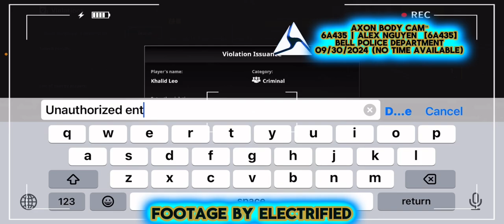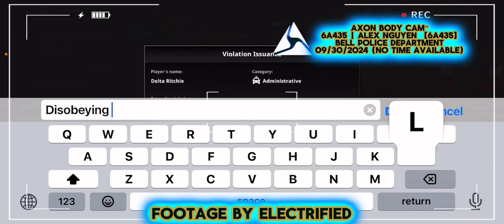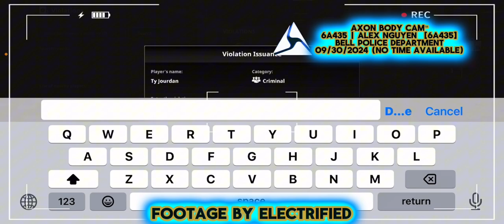Just a successful arrest! (OS Roleplay) (BodyCam Footage)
Another arrest! Success!

Everything is recorded for roleplaying purposes. For proof too.

ALL OF MY MUSIC:
Songs also used:
What is OneState Roleplay? OneState is the world's first RolePlay game with an open world and 500+ people online in one map! Choose your own path in OneState! Immerse yourself in the ultimate roleplay experience with One State RP, a real life simulator set in a vast open world.
Join by getting the app from Google Play Store on android devices or App Store on the iOS!